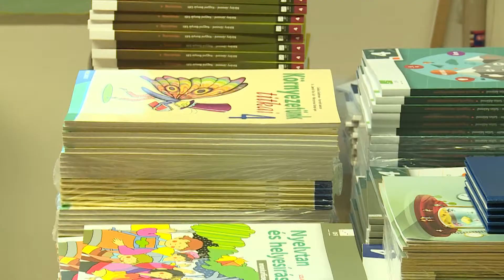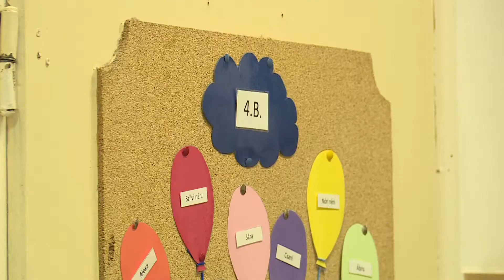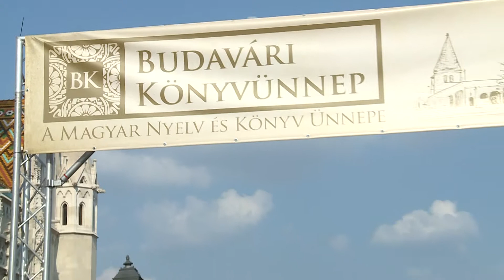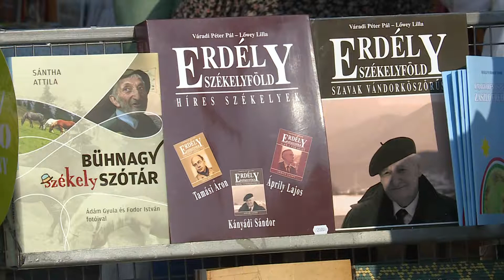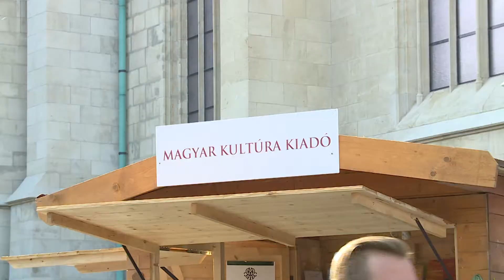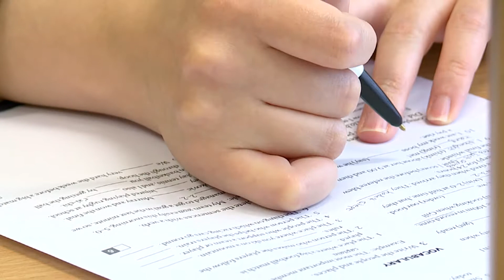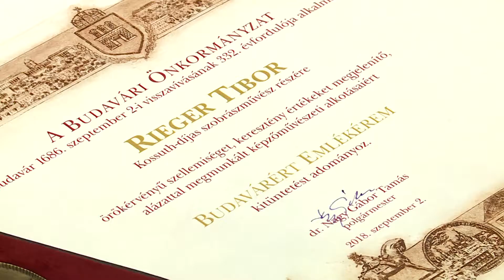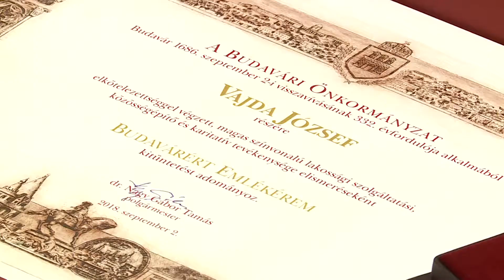Budai Híradó - 2018. szeptember 3.